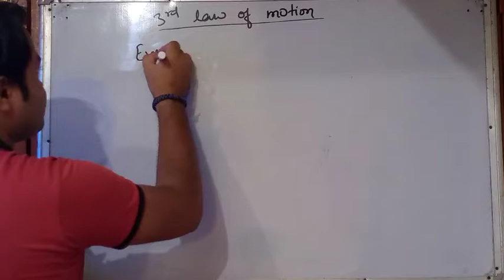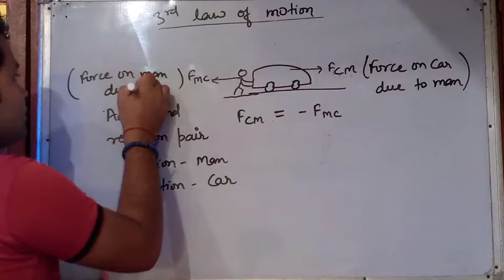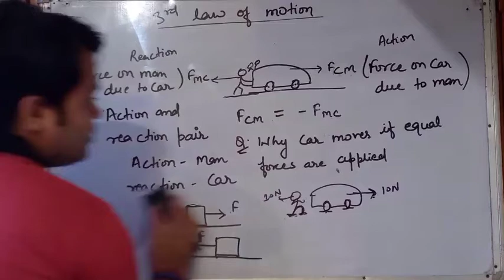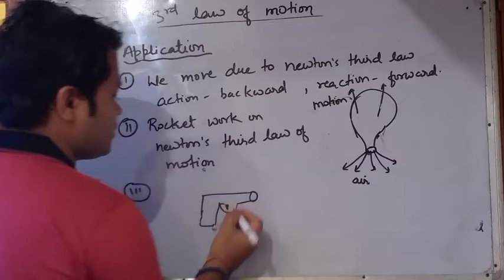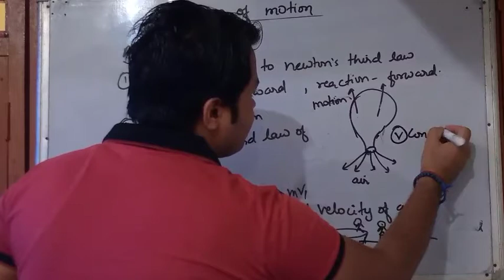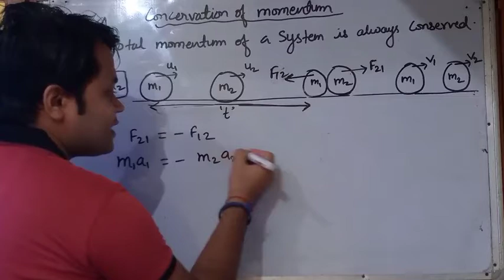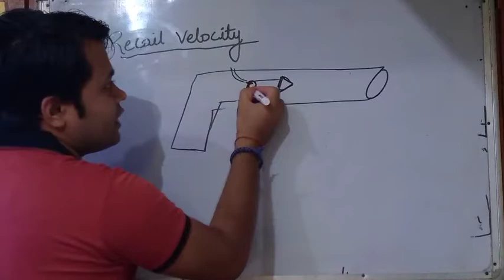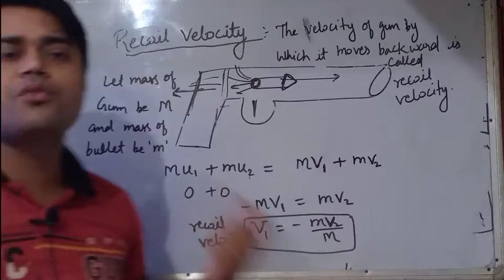Laws of motion Class 9|Physics class 9 CBSE full explanation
Physics class-9

Newton 3rd law of motion

·        Class IX

·       Physics

·        Topic name- 3rd Law of motion

Why study at Quantum Classes

Quantum Classes is an online platform which provides you better education.The institute which prepare for full course.the video is totally different If learn then feel Science and love it